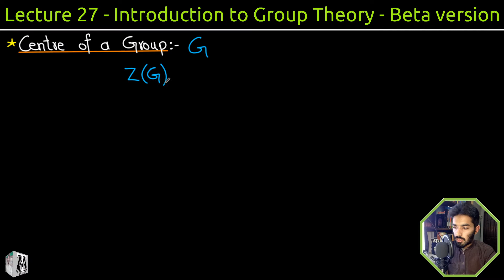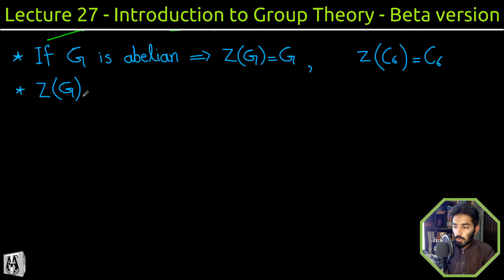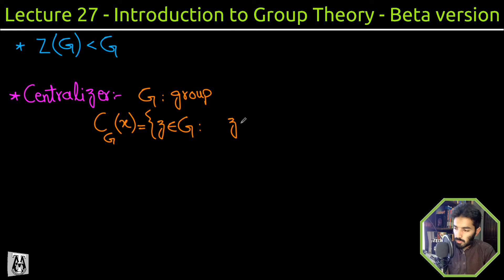Center of a Group | Centralizer in Group Theory || Lecture 27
In this lecture, we will discuss Center of a Group, Center of Dihedral Group D8 and Centralizer of a Subgroup.

⏰ 𝙏𝙞𝙢𝙚𝙨𝙩𝙖𝙢𝙥𝙨 ⏰
Will be updated soon.